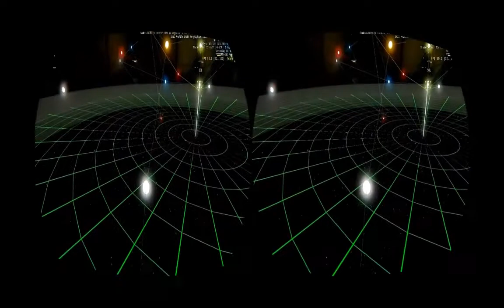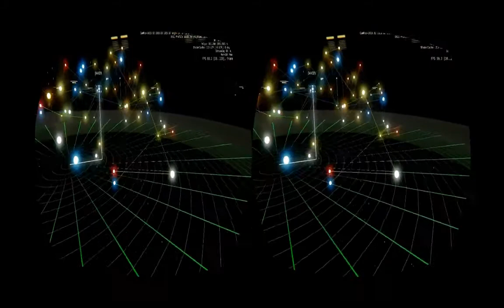Star Citizen - Starmap - Oculus Rift Dev Kit Video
For Alpha/Beta Access